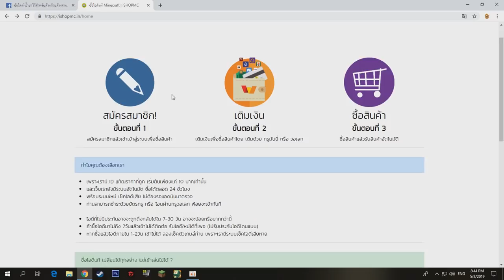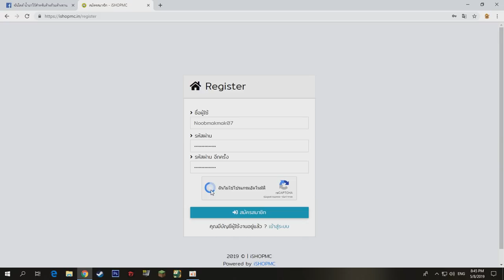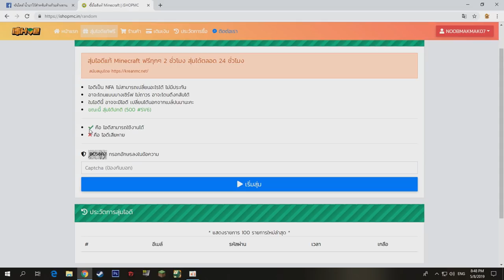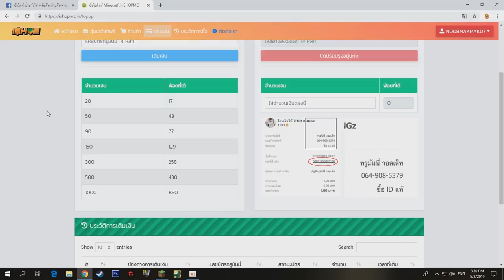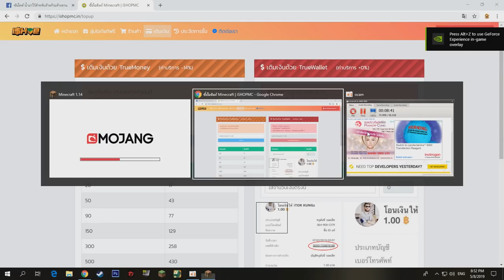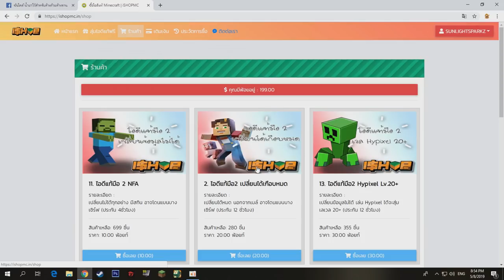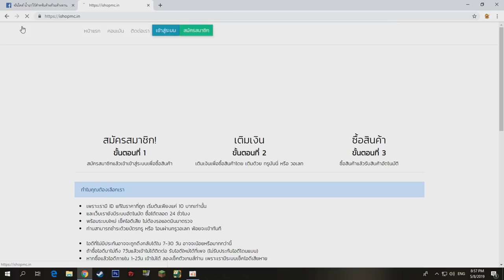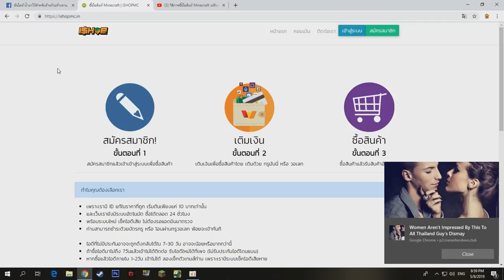ISHOPMC - ร้านนี้นอกจากจะขายไอดีแท้มายคราฟราคาถูกแล้ว ยังแจกไอดีแท้มายคราฟทุกๆสองชั่วโมงอีกด้วย !!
ISHOPMC ร้านขายไอดีแท้มายคราฟราคาถูกมือสอง แล้วยังมีไอดีแท้มายคราฟแจกฟรีทุกๆ สองชั่วโมงอีกด้วยนะ คลิกเลย!!

Garena ID : gladiatorra5
Minecraft : SunlightSparkz

► My Software ◄
โปรแกรมอัดคลิป : Fraps
โปรแกรมตัดต่อ : Sony Vegas Pro 15 [64bit]
โปรแกรมสตรีมเกมส์ : OBS Studio